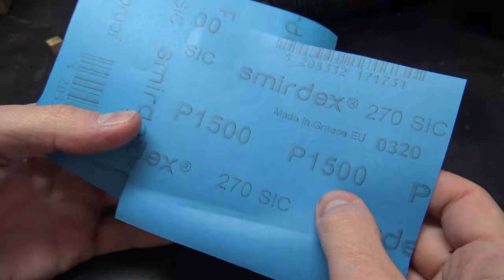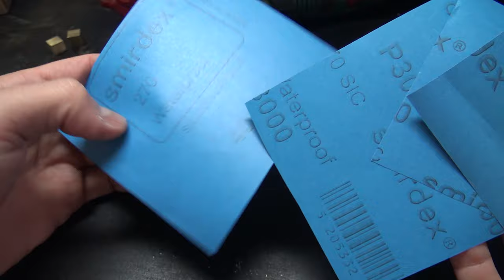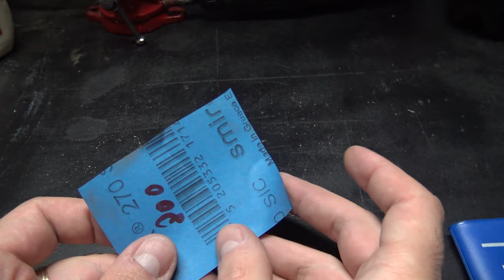Diy Brass Dice and Dice Box - Etched Brass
Diy Dice and Dice Box made from a brass door handle. Etched Victorian design pattern on brass using a simple method.
Not realy Steampunk but Victorian :)